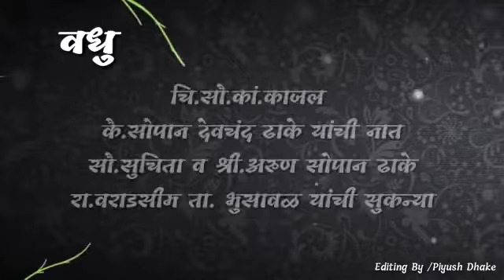My Didi Wedding (Varadsim)